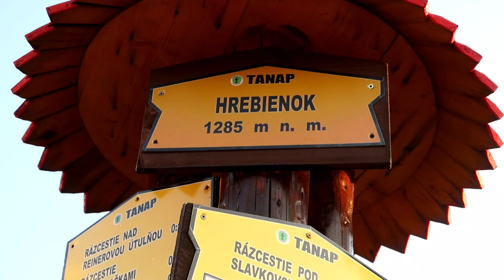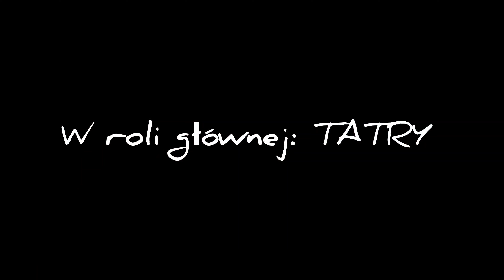CZERWONA ŁAWKA 2352 m n.p.m/TATRY /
AgusAlvarez - The Day [NCN Release]